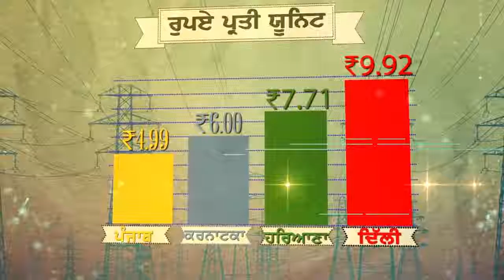Government is now providing electricity at Rs 4 99 per unit to small scale and new industry,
Living up to the promise of ensuring inclusive progress, Punjab government is now providing electricity at Rs. 4.99 per unit to small scale and new industry, which is the lowest in India. It is hugely benefitting 1.28 Lac industrial units in state. This will further give fillip to Punjab government’s drive to attract investments.